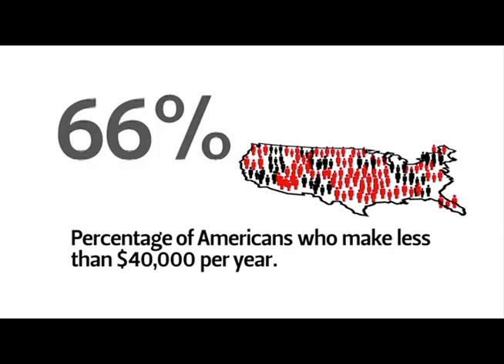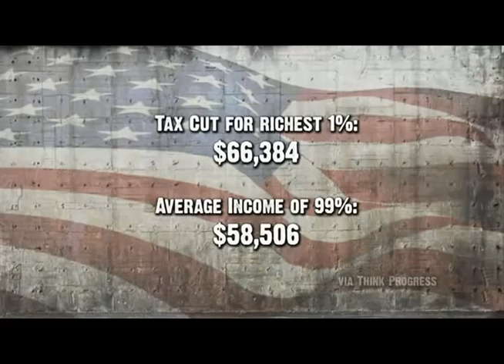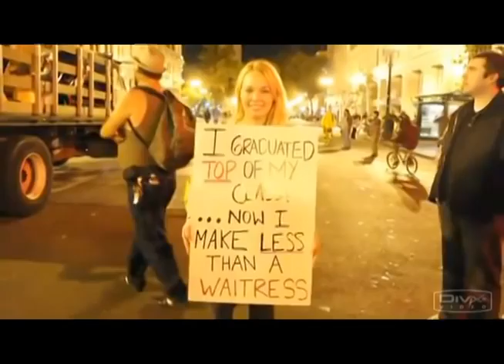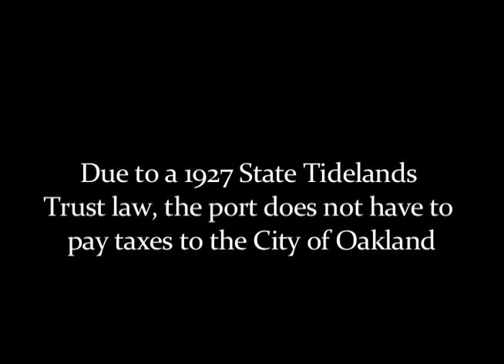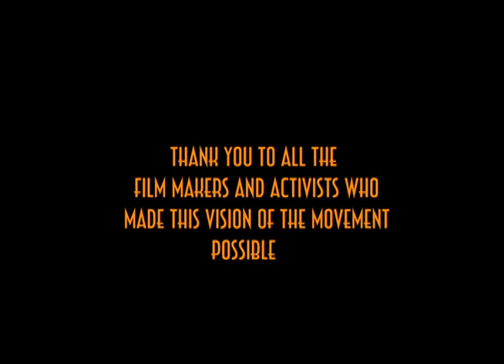NewsReal: Occupy Oakland - Battle of the Port (2012)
Occupy Oakland has become a unique cell of the Occupy Wall Street Movement that has connected deeply with the city's rich history of social justice. Unprecedented police violence has lead to a symbolic general strike that points to the last general strike in this county's history - also occurring in Oakland in 1946. In the wake of undercover police instigators posing as protesters, tear gas, arrests and a critical injury to Scott Olsen (a two term Iraq veteran), Occupy Oakland helped to coordinate a west coast port shut down to demonstrate the power of the people.

"I don't have a problem with you being rich, i have a problem with you buying my government."